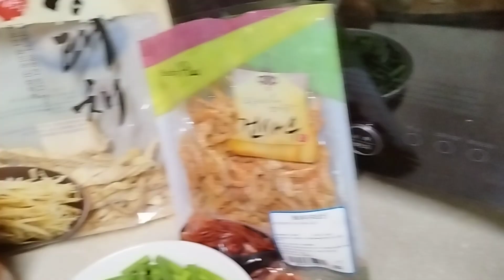장모님을 위한 사위의 황태국과 건새우 마늘쫑 볶음(식자재/콩나물 무 호박 파 양파 마늘 청양고추 계란 마늘 멸치액젓 참기름 굴소스 진간장 깨소금 올리고당 소금)#